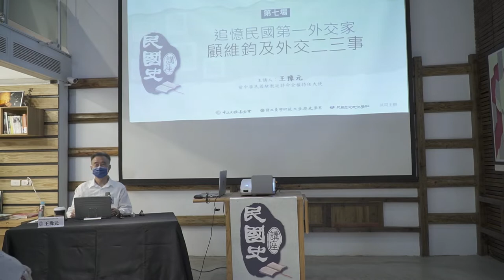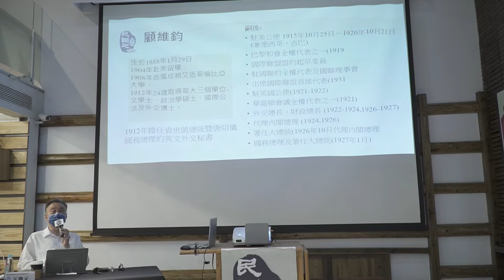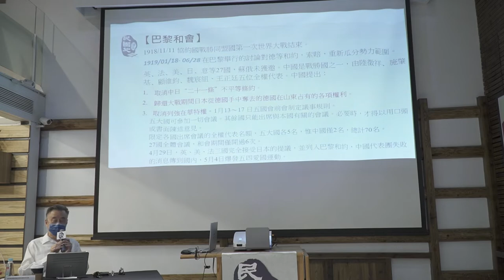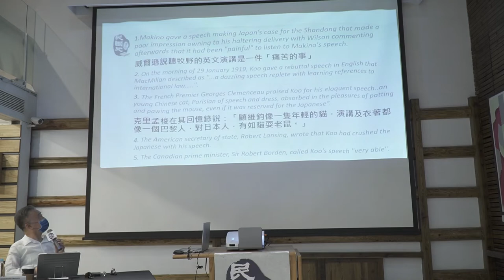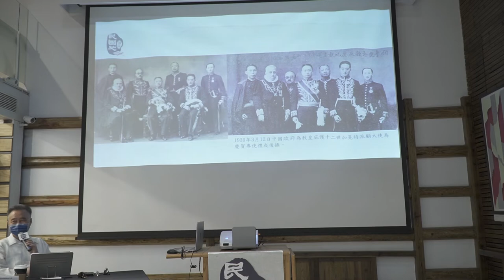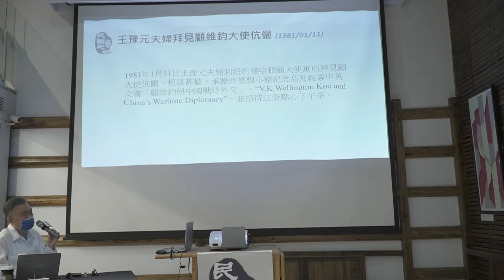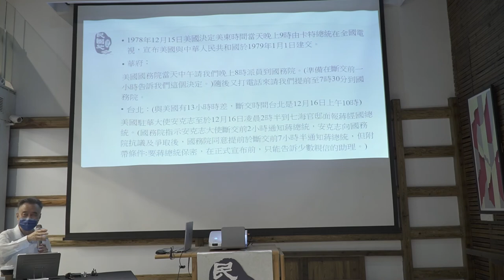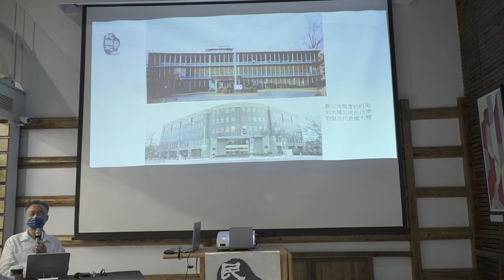追憶民國第一外交家顧維鈞及外交二三事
民國史講座第七場
主題：追憶民國第一外交家顧維鈞及外交二三事
時間：7月16日
地點：一號糧倉
　　　台北市松山區八德路二段346巷3弄2號1樓
主講：王豫元
　　　前中華民國駐教廷特命全權特任大使
　　　資深外交官
合辦：財團法人中正文教基金會
　　　國立臺灣師範大學歷史學系